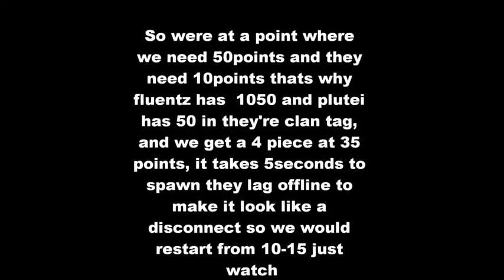Sigma vs Justice x2 (2)